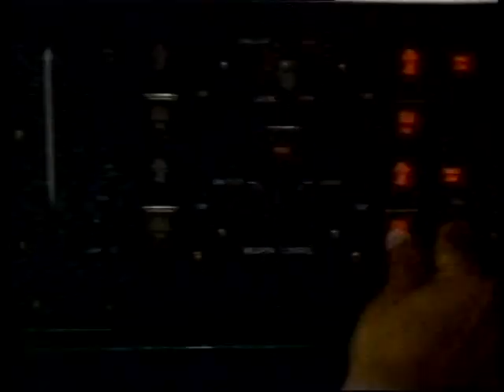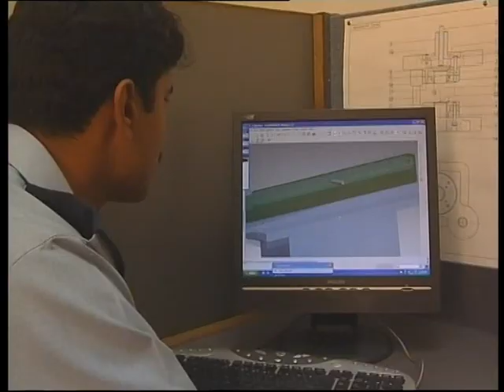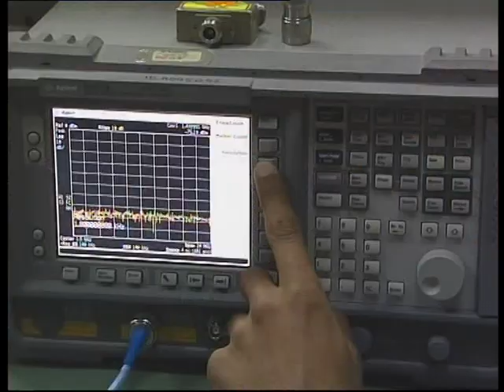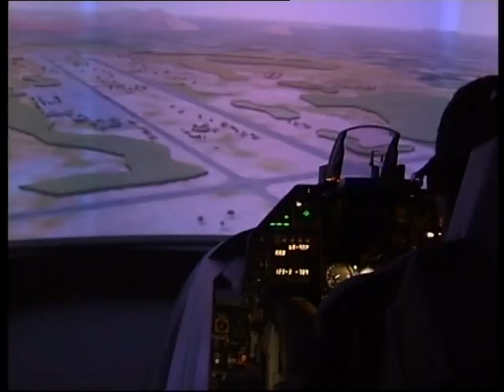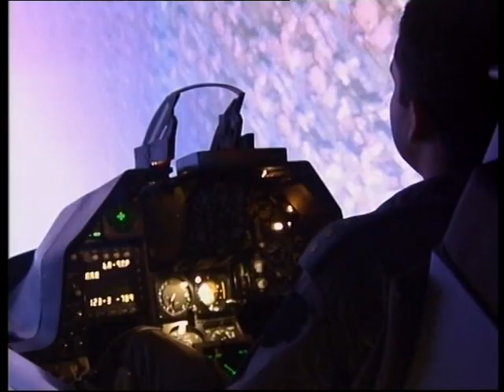ARMED FORCES OF PAKISTAN DOCUMENTARY part 2 PRODUCER NAVEED ANJUM mpg